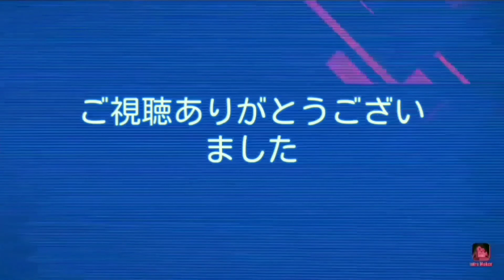【王室姫蜜#13】連ちゃんも気になっちゃう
待ち遠しい(*'ω'*)良かったら他の動画も見てね